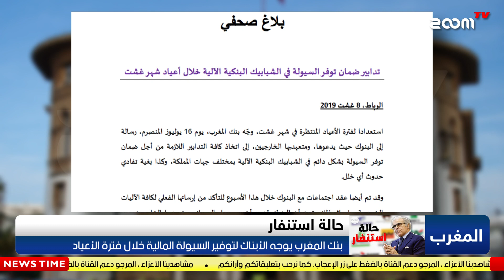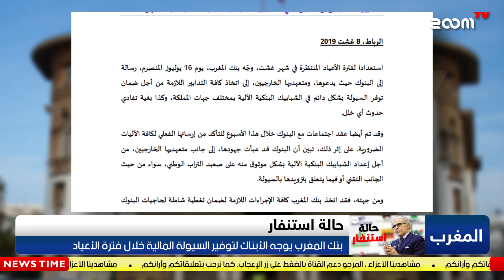اخبار المغربية \\ بنك المغرب يحذر الابناك في المغرب من أزمة السيولة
في اخبار المغرب اليوم بنك المغرب يوجّه الأبناك لتوفير السيولة المالية خلال فترة الأعياد
التفاصيل: وجَّه عبد اللطيف الجواهري، والي بنك المغرب، رسالةً إلى البنوك تضمنت دعوة لاتخاذ كافة التدابير اللازمة من أجل ضمان توفير السيولة المالية بشكل دائم في الشبابيك البنكية الآلية بمختلف جهات المملكة لتفادي حدوث أي خلل.
وأعلن البنك المركزي، عبر بلاغ صحافي اليوم الخميس، أن هذه التدابير تأتي استعداداً لفترة الأعياد المنتظرة في غشت الجاري، التي تبدأ نهاية الأسبوع الجاري إلى غاية الخميس المقبل، وتضم يومي عيد الأضحى ويوم ذكرى استرجاع وادي الذهب.
وعقد البنك المركزي اجتماعات مع البنوك خلال الأسبوع الجاري للتأكد من إرسائها الفعلي لكافة الآليات الضرورية، وأكد في هذا الصدد أن المؤسسات البنكية عبأت جهودها إلى جانب متعهديها الخارجيين من أجل إعداد الشبابيك البنكية الآلية بشكل موثوق منه على صعيد التراب الوطني، سواء الجانب التقني أو فيما يتعلق بتزويدها بالسيولة.
وبالإضافة إلى ذلك، أكد بلاغ بنك المغرب أنه تم اتخاذ كافة الإجراءات اللازمة لضمان تغطية شاملة لحاجيات البنوك من العملة الائتمانية خلال فترة الأعياد.
تأتي هذه التدابير بعدما كان عيد الأضحى السنة الماضية قد سجل غياباً للسيولة في الشبابيك البنكية الآلية في عدد من المدن المغربية، بعدما تزامنت نهاية الأسبوع مع أربعة أيام عطلة متتالية، وهو ما أثر على مصالح عدد من المواطنين.
وخلال السنة الماضية، سجلت مصالح البنك المركزي لجوء المغاربة إلى سحب مبالغ مالية مهمة ناهزت في المجموع ستة ملايير درهم من الشبابيك الأوتوماتيكية للأبناك في ظرف وجيز، وهو رقم غير مسبوق في المغرب.
ويعود سبب هذا الضغط الذي تعرفه الشبابيك في هذه الفترة إلى رغبة المغاربة في اقتناء أضحية العيد واللوازم الضرورية الأخرى، ناهيك عن مصاريف التنقل إلى المدن والقرى حيث يقضي غالبية المغاربة هذه المناسبة في مسقط الرأس مع الأهل والعائلة.

زووم تقدم لكم الاخبار المغربية